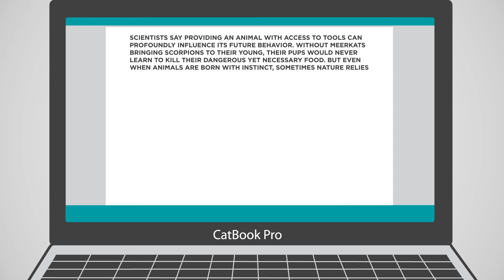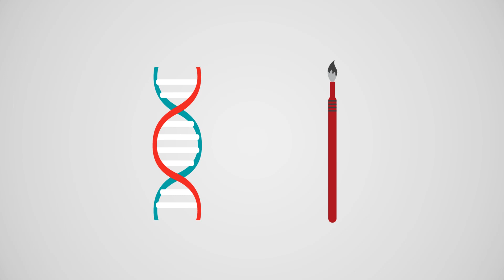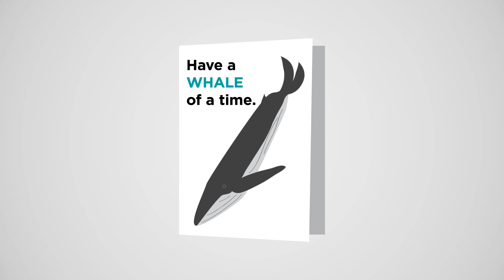Successful College Essay Examples: The Nature Painter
Many students find it helpful to familiarize themselves with successful college essays to better understand what it looks like (or sounds like) when it's done right. There are so many different ways to write a great college essay, so don't feel confined to any formula, structure, approach, or tone. In this essay, our student showcases his love of science and nature by explaining the importance of having the right tools, both as humans and in nature at large. He gained acceptance to Yale University, Stanford, Harvard.